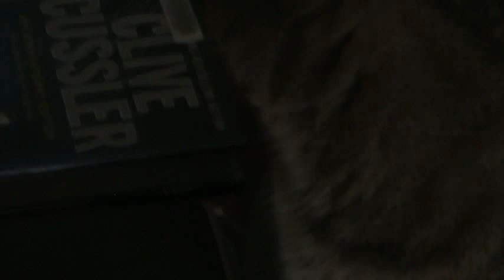Bentley is sweet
My cat Bentley is the sweetest cat EVER. (ever)